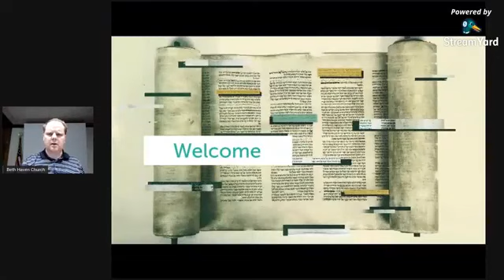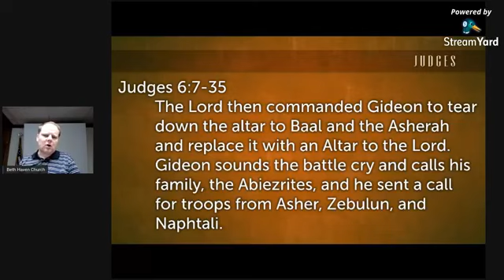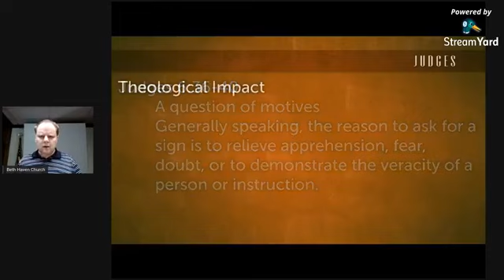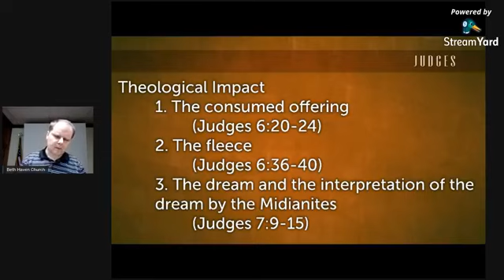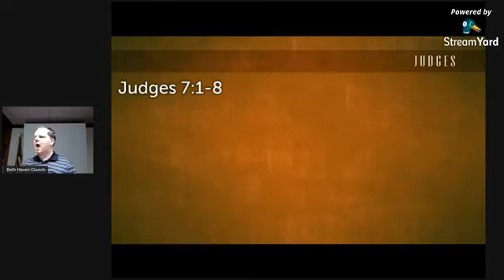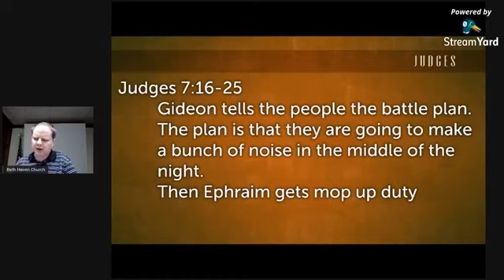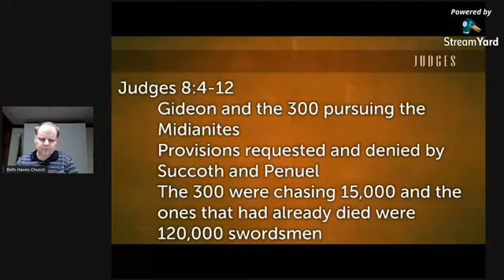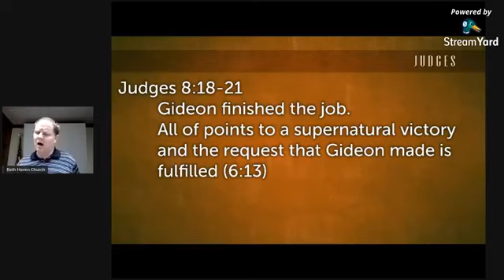Judges Lesson 4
Continuing our study of the Historical Narrative of the Hebrew Scriptures